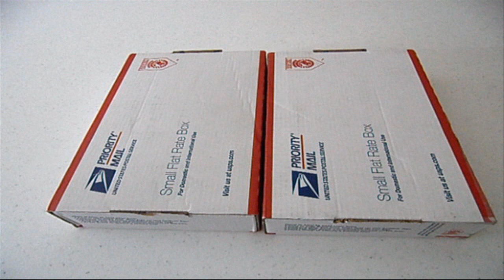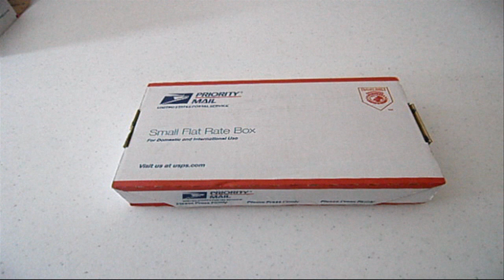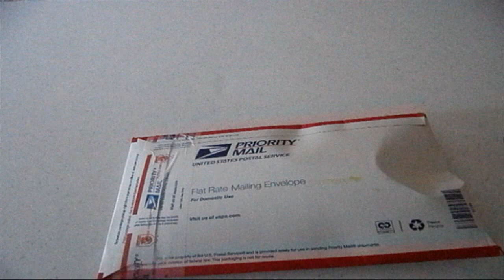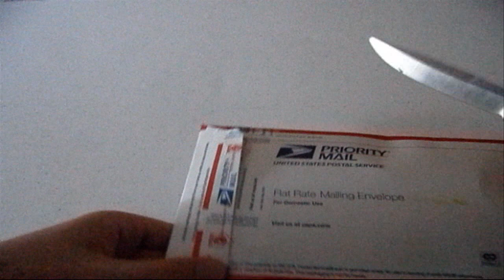Unboxing video: 9-13-10 v. 2.0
I had to take down my first upload of this because you could see the info on the box. I blurred it out for this version.